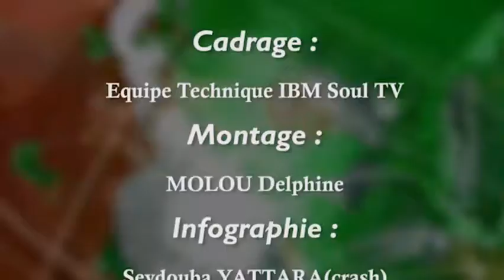JT DU 17 NOVEMBRE 2022